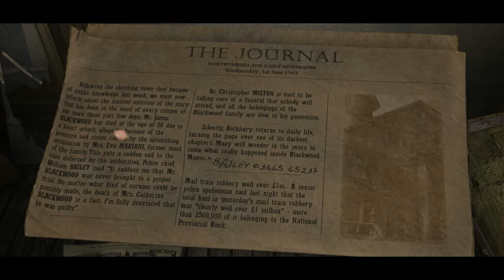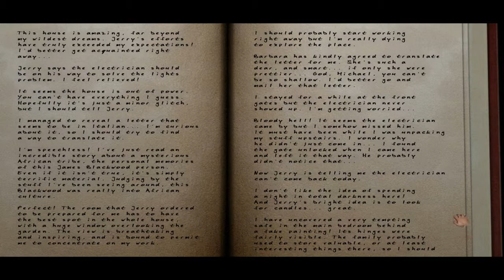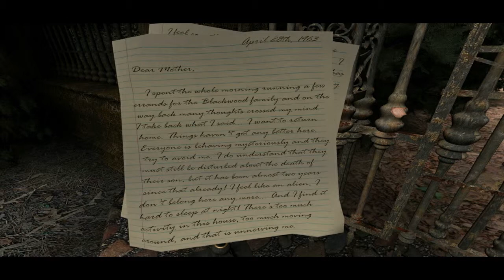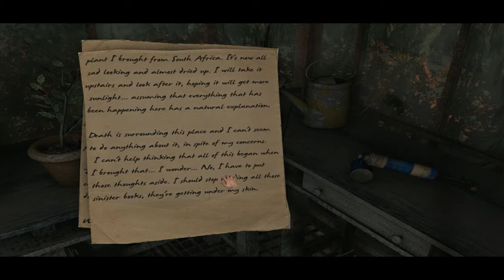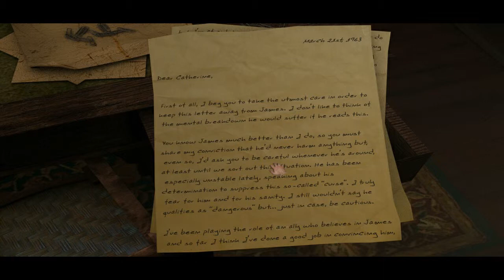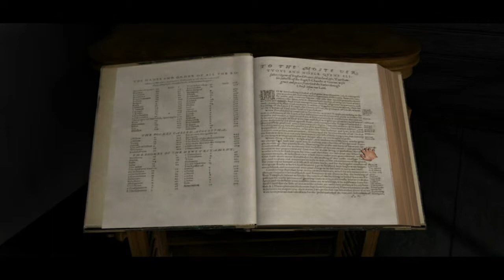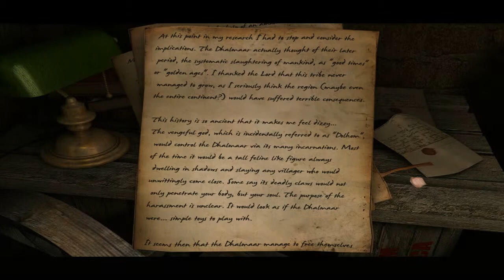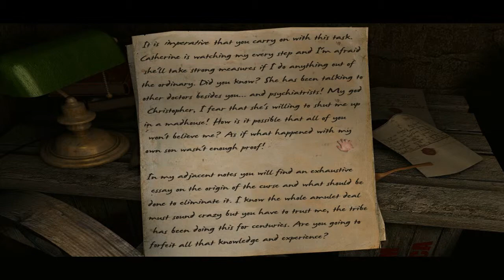Scratches - Part 7: THE CRYPT! (Director's Cut) [Walkthrough/Playthrough/Gameplay]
I didn't really mean for this episode to be this long, but I guess that's what happens when I forget to have a stop-watch while playing :P

What is 'Scratches - Director's Cut'?

Dark Legends surround the old abandoned Blackwood house, secluded far away in the northern wastelands.

For writer Michael Arthate, this cold, solitary atmosphere is fodder for his restless imagination. But Michael soon becomes distracted by the mysteries offered up, as he follows a trail exploring and delving into the secrets of the past. As he is drawn deeper into the story, his sleep is shattered by mysterious noises, and he is plagued by nightmares that cross into reality.

Whose shadows lurk in the dark corners? Is that lonely house inhabited by restless spirits of the past or something more sinister? What is that sound that chills to the very bone...scratching?

Join Michael in a suspenseful adventure, as you explore beautiful and chilling environments. Prowl dark corners and solve puzzles leading to the solution of a tale begun with obsession, and ending with madness and murder.

Features

Eerie and immersive story
Haunting soundtrack
Full 360 degree panoramic viewing
Puzzles and challenges throughout
Numerous hours of gameplay
Explore a Victorian mansion, sinister chapel, forbidding crypt, musty rooms, greenhouse...

Director's Cut includes:

An alternate ending that might be more shocking than the original
A new chapter: "The Last Visit" will have you back at the house 10 years after the events of the original game
Michael's diary with more clues and thoughts from the main character
Upgraded graphics and an eerier soundtrack